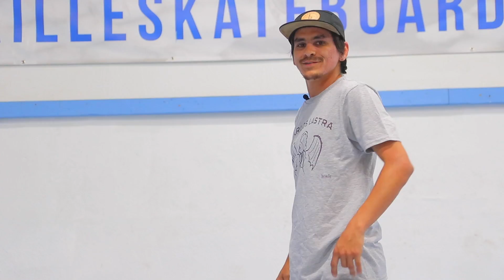FULFILLING THE TRICK OF DREAMS! Ft. Carlos Lastra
I have been asking Carlos to do this video for so long. Learning the Blunt Varial Flip to Fakie! The trick of my dreams! I'm hyped!

Join the Braille Army and put yourself on the World Skateboarding Map!

Get the best skateboarding lesson plan ever made - Skateboarding Made Simple

Submit your video for a free Skate Support!